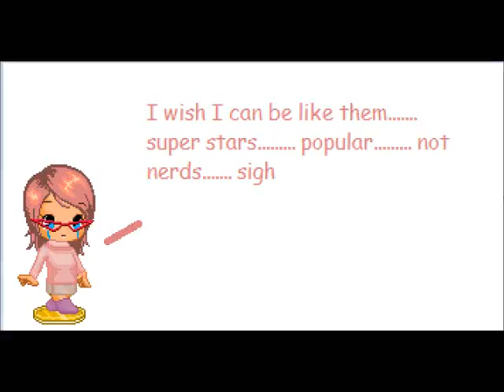Something I might make into a series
Maybe, yes or no? TY Lilly7925 for letting me use her contest entry!